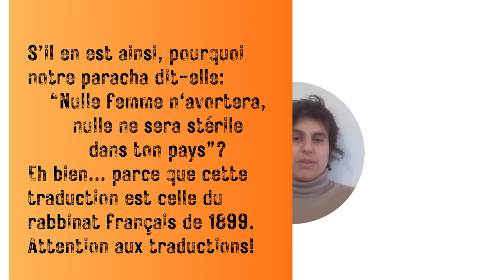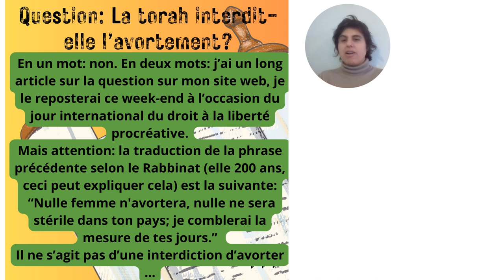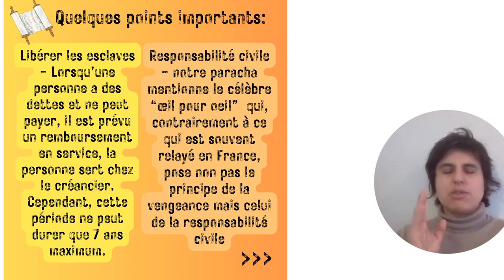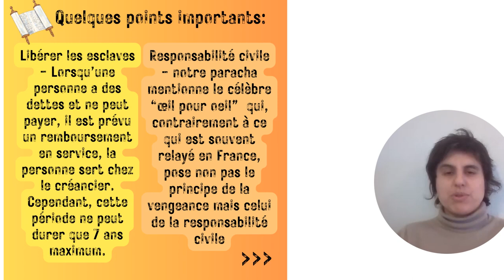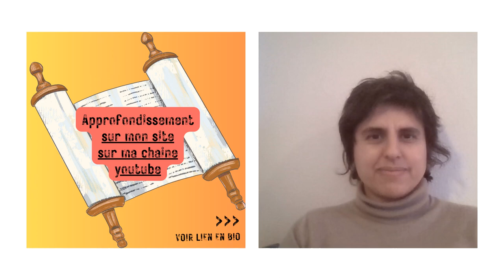Sur un pied 2024 / Paracha Michpatim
Reproshabbat - chabbat de la liberté du choix d'engendrer et paracha michpatim... Rearmons nos libertés ! reproshabbat, chabbat de la défense de la liberté reproductive.